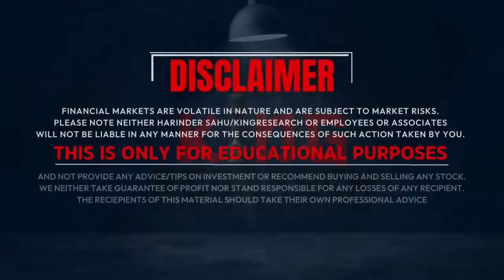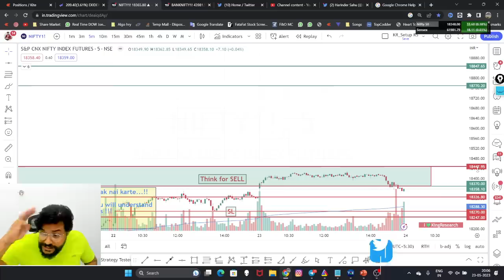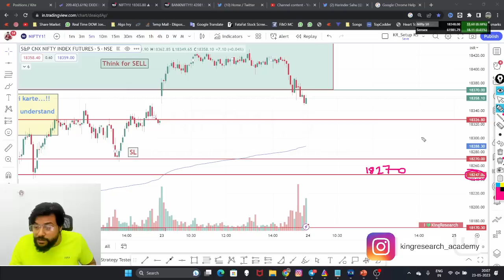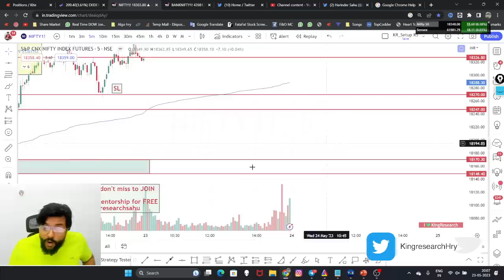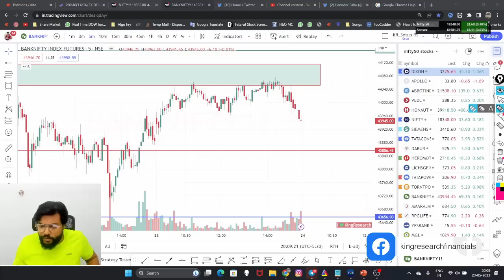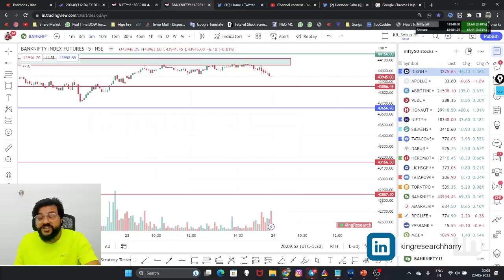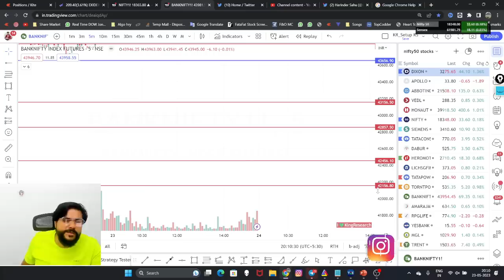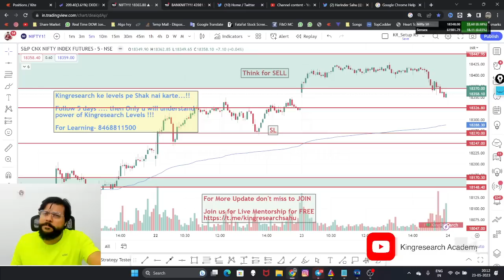Nifty & Bank Nifty Analysis For Tomorrow || Nifty Intraday Trading Strategy for 24 May 2023 | Ep-597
🔴 Pin Point Strategy for Tomorrow in NIFTY & BANKNIFTY from King Harry | Nifty Banknifty analysis with Chart Logic | Advance Nifty levels Strategy को कर लो note Only for Nifty & Banknifty Lovers

📣Nifty Banknifty Best Intraday Strategy | Advanced Analysis of Nifty & Banknifty wo bhi 1 Din Pehle
Ep- 597 | 24 May 2023

Wednesday Options Trade Setup for Nifty & Bank Nifty Strategy

Now earn while learning from Stock Market with the strategy king of the Stock Market Mr. Harinder Sahu, SEBI Regd. Research Analyst. Follow KAL KI BAAT AAJ

In this video, you will be getting the levels to keep in mind for the NIFTY AND BANK NIFTY trading Strategy for tomorrow.
Advance prediction of support and resistance levels of NIFTY and BANK NIFTY with 80% + accuracy. You will also get a NO TRADE ZONE which will help you avoid loss-making trades.

Hurrayyy 😍
⚡️Now you can trade with Harry sir and learn the master strategy in the Live Market ...

Join Fast ONLY 999/- for limited seats‼️

⚡️Session on 25th May 2023
⚡️Time: 11 AM to 1 PM
⚡️Mentor: Harry Sir
⚡️Topic: Weekly Expiry Hero or Zero Live Learning & Trading
⚡️So be ready for the super live market experience

For classes and strategies 👇👇👇
Download King Research Academy App 👇👇👇
For iOS

1. Please download the My Institute app from the App Store.
2. Enter the Org Code:- ybdcm
3. Put the number and you'll be logged in to your app. This is just a one-time login and post which you will be directly on the Kingresearch Academy app.

OPEN AN ACCOUNT WITH US AND GET ACCESS TO ALGO GROUP Chart Learning & Live trades THEN FOLLOW THE STEPS 👇
1️⃣ Open your account with us
2️⃣ Send your user-id To the given below number.
3️⃣ join our Algo Group for Calls.

banknifty tomorrow
options trading for beginners
Nifty & Bank Nifty Prediction For Tomorrow